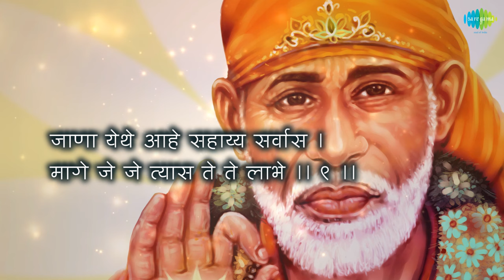Shiradis Jyache Lagatil Paay with lyrics | शिर्डीस ज्याचे लागतील पाय | Pramod Medhi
Shiradis Jyache Lagatil Paay with lyrics sung by Pramod Medhi from the album Shirdi Ke Sai Baba

Song: Shiradis Jyache Lagatil Paay
Album: Shirdi Ke Sai Baba
Artist:  Pramod Medhi
Music Director:  Nandu Honap
Lyricist: Traditional